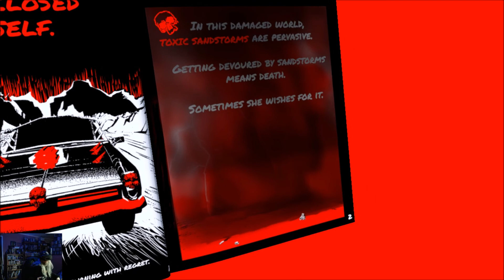DIRE is a HIGH OCTANE NITRO THUNDER RACE in Virtual Reality! Oculus Rift VR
Drive angry! - Reminiscent of a Frank Miller comic, add Mad Max, virtual reality, some striking design and you get DIRE! This surprised the hell outta me! I was not expecting how fantastically cool this is! Give it a go - it's free! :) ↓   🚓
Want to know more? It's FREE!
A SURVIVAL CAR CHASE ABOUT A SINGLE MOTHER IN A DYING WORLD.